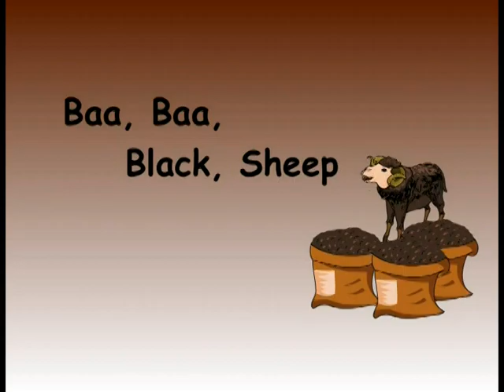BABA BLACK SHEEP.............